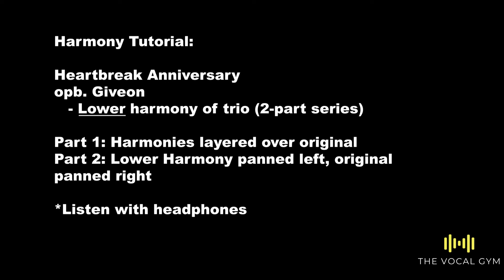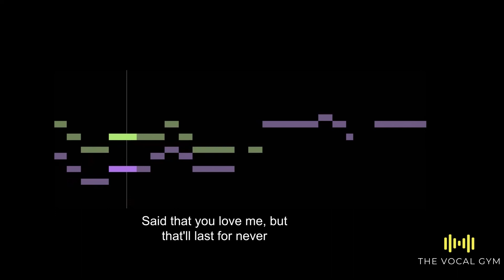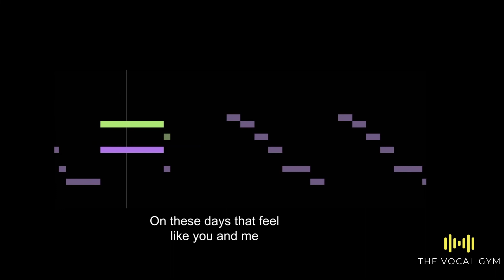Giveon - Heartbreak Anniversary 🎤 Lower Harmony 🎵 Cover Harmony by Robert Lee ( Online Vocal Coach )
Song: Heartbreak Anniversary
Lyrics:
Heartbreak anniversary
Heartbreak anniversary
Do you ever think of me?

🎵 Lower Harmony
Artist: Giveon
Album: Take Time
Released: 2020

Instructions: 🔽
When teaching yourself the harmony, I suggest:
1. Sing against just the harmony in the left ear (without the original in the right)
2. Sing with both ears in
3. Test your knowledge by removing the left and singing the harmony against the original in the right ear